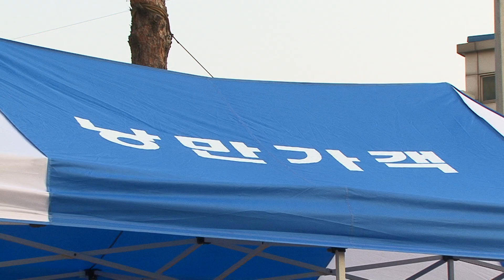낭만가객 - 디스코메들리 /사랑의 트위스트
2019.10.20. 부천 남부역광장 "낭만가객" 공연.